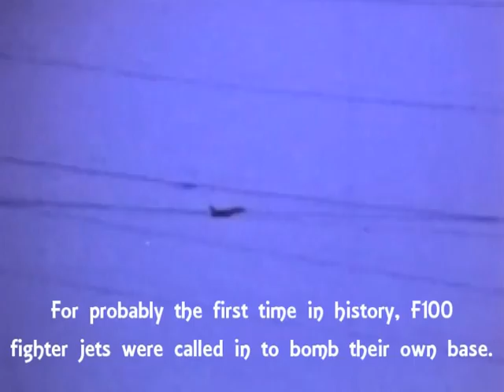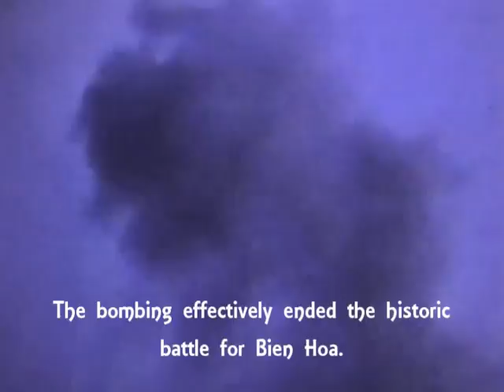Abrams Bombing Bien Hoa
I've uploaded this for Fred Abrams, who set history by being an F100 pilot during the Vietnam War - and bombing his own base to repel enemy troops during the Tet battle for Bien Hoa.